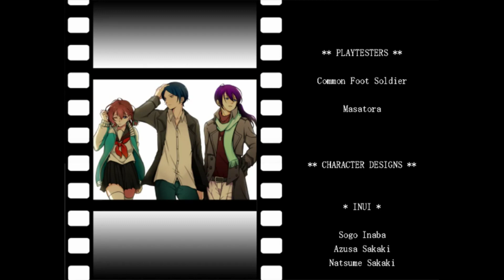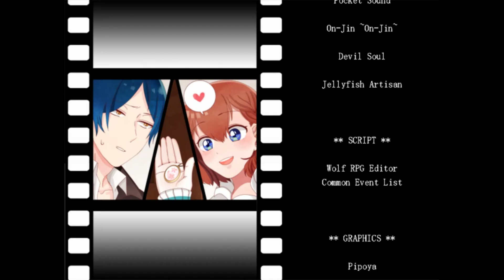The Mystery Files Of Detective Inaba No. 2 [BLIND] Part 6: Here's What Happened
Here it is, the conclusion to the final deduction and our first ending. Get ready for tears...